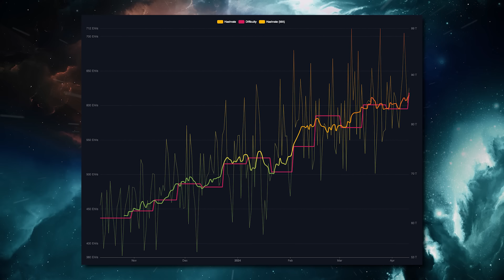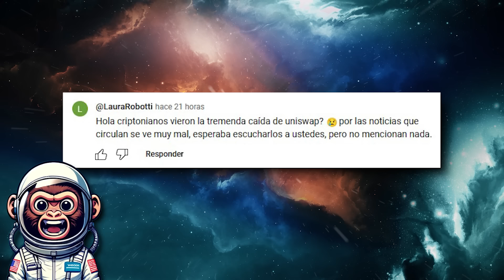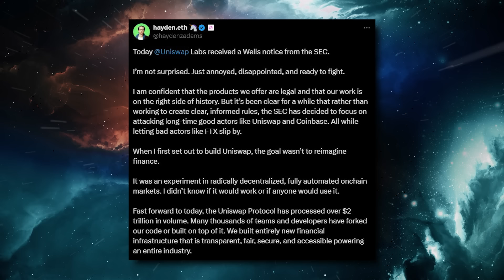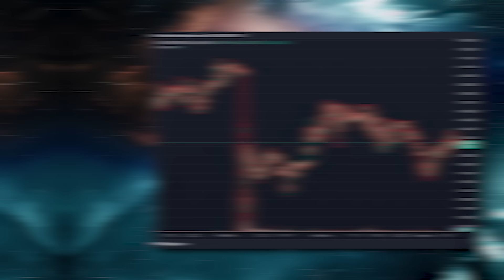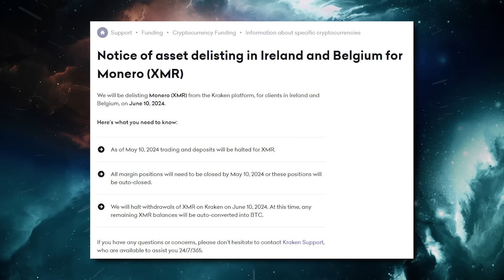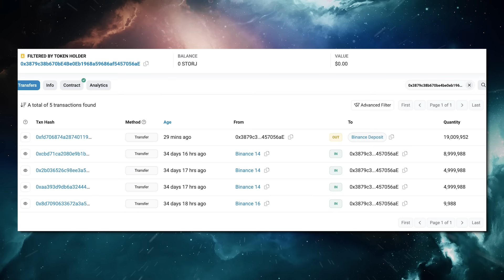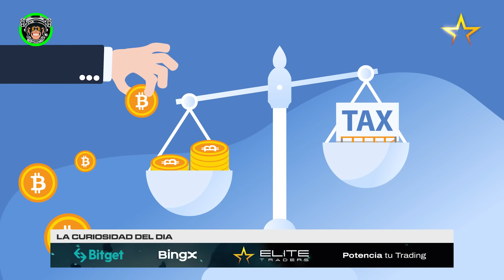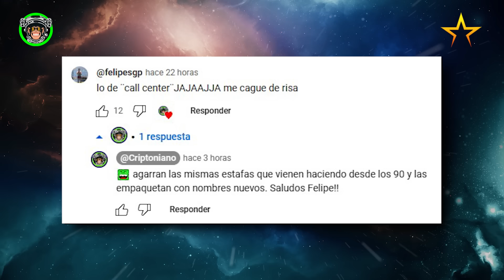🚀A $80.000 PRONTO? | Noticias Criptomonedas (HOY) | BITCOIN | ETHEREUM | UNISWAP | ETF | CARDANO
La dificultad minera aumentó un 3.9% durante la noche alcanzando de esta manera un nuevo máximo histórico.

¿De qué vamos a hablar hoy?

- Dificultad minera de BTC en máximos históricos
- Aviso Wels de la SEC hunde a Uniswap
- Huawei Cloud Infrastructure llega a Cardano
- 90% de las entradas a los ETF son minoristas
- Monero podría seguir cayendo
- Paraguay detiene el avance de la prohibición minera
- Movimientos de las ballenas
- La curiosidad del dia